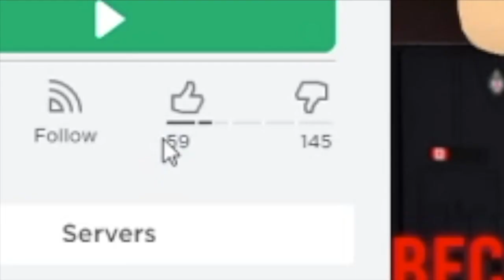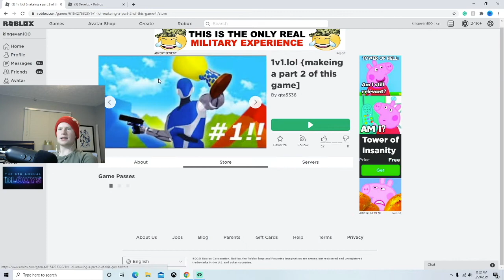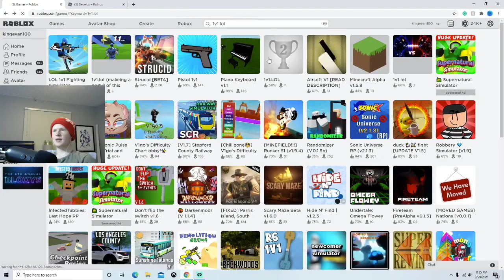1v1.lol In Roblox???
Ummm so I found fake 1v1.lol. This was such a fun yet weird video to make. I basically found 3 fake 1v1.lols and It was kinda sus mate.

I also play Fortnite, Rogue Company, Roblox, and Realm Royal.